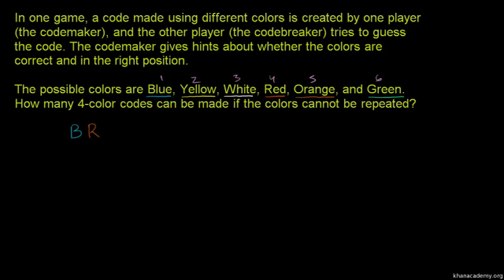Example: ways to arrange colors